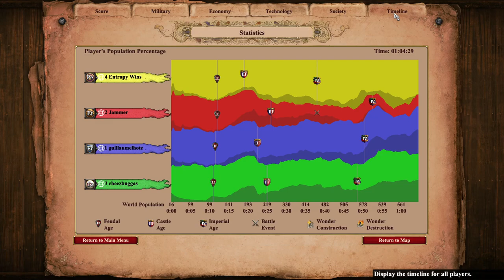Kawasan 2v2 | Age of Empires 2